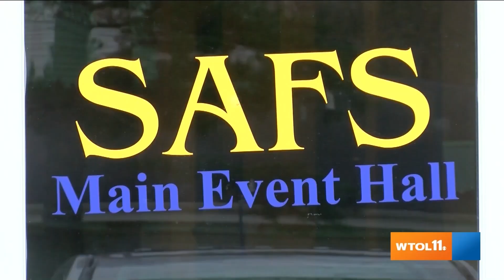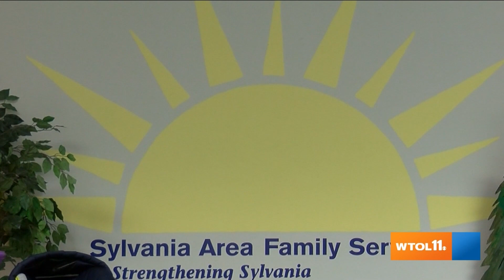Leading Edge | March 24, 2024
ANDREW FERNATH - USAA | SPOKESPERSON
Toledo and other northwest Ohio communities are going to be flooded with visitors seeking an opportunity to view the eclipse. Many in the area are taking advantage of the moment by renting out rooms, yards or even their whole house to these visitors.

Ahead of the April 8 eclipse - USAA is laying out what you need to know about insuring your property if you plan on hosting eclipse chasers.

JASON McCLELLAN - SYLVANIA AREA FAMILY SERVICES

As the new Executive Director of Sylvania Area Family Services, McClellan takes over an operation that historically was nothing more than a food pantry. But it has become so much more with its programming, its mission, and its charity work.

BRAD MORRISON - MAUMEE BAY TURF CENTER

Keeping up with the Jones’ has truly become the reality for high school programs in and around northwest Ohio and southeast Michigan. Maumee Bay Turf was on the “cutting edge” of this industry.